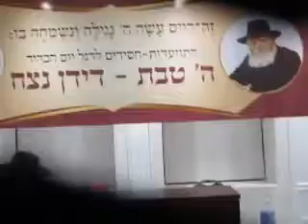התוועדות דידן נצח מונטריאול תשע"ז חלק רביעי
התוועדות דידן נצח מונטריאול תשע"ז חלק שלישי